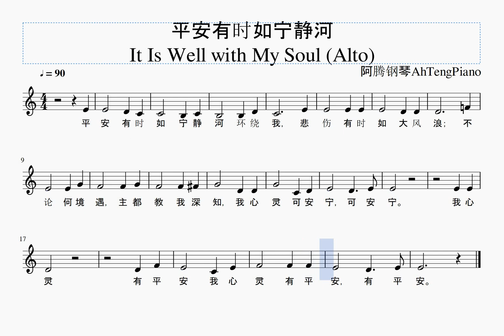平安有时如宁静河 It Is Well with My Soul (诗班分部旋律- Alto)